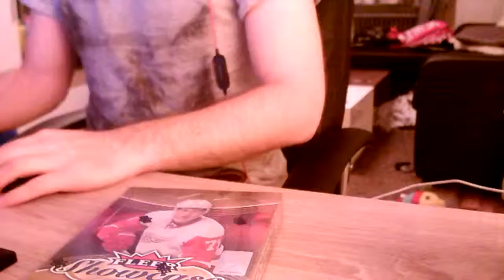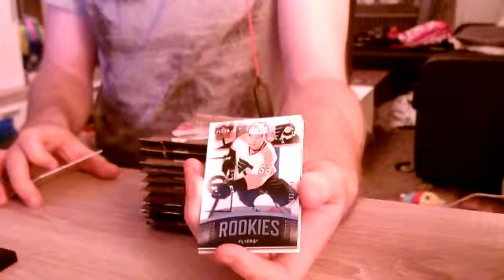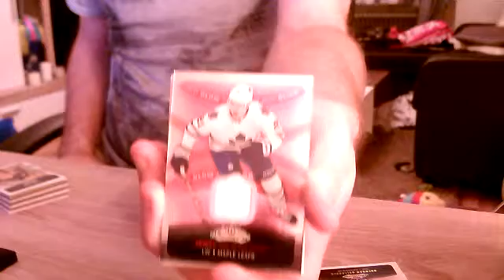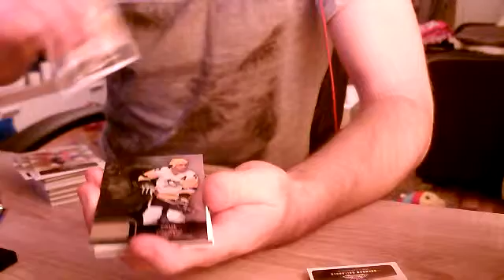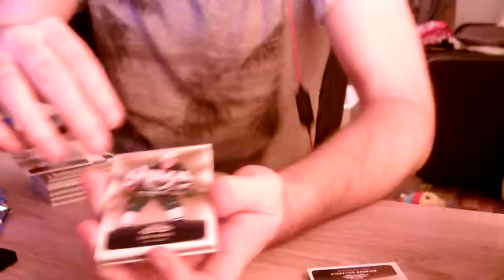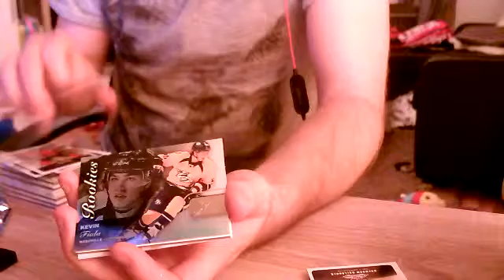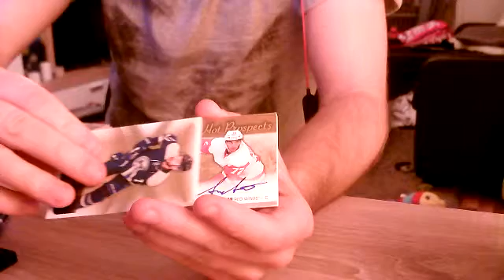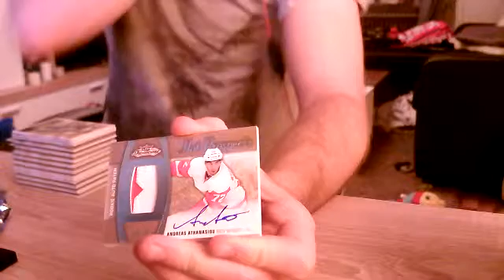Inspelning 1 2016 04 10 00 03